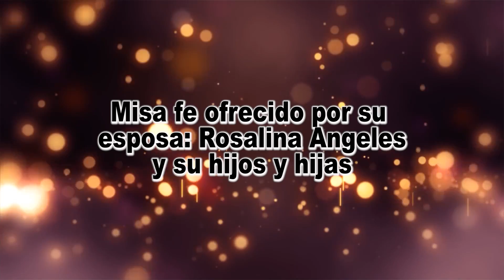Banda Prestigiosa Uquia - HUARAZ / Misa de Alejandro Díaz León ( Parte 01 )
Recordatorio de misa de honras
Alejandro Díaz León Misa fe ofrecido por su esposa:
Rosalina Angeles y su hijos y hijas
Trabajo Realizado en Paltay 03 / 03 / 2023
Video Producido por: CHAMPITA PRODUCCIONES
Contacto al Cel.. 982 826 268
Estamos ubicado en Carhuaz frente del grifo el progreso 📸
Queda Estrictamente Prohibido Cualquier Copia o Reutilización
del Presente Trabajo Audiovisual. Prohibido subir el video
a cualquier canal de YouTube, pagina de Facebook  otra plataforma digital